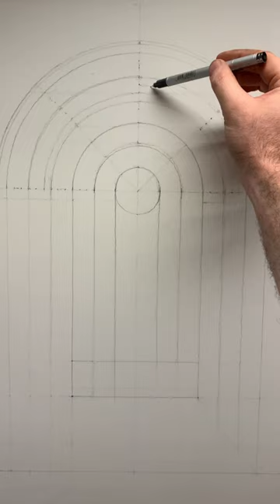The Tree Museum - my creation for ‘The Last Tree’